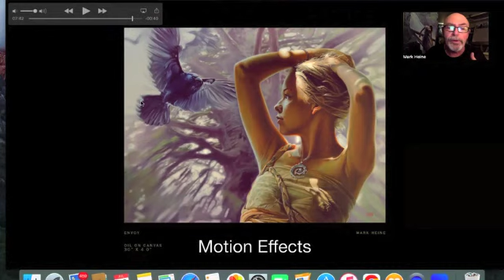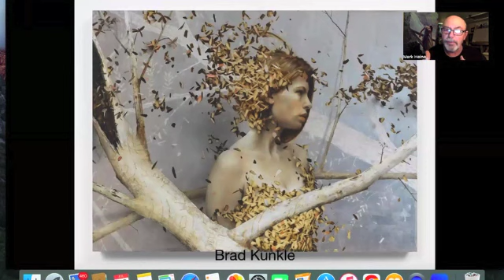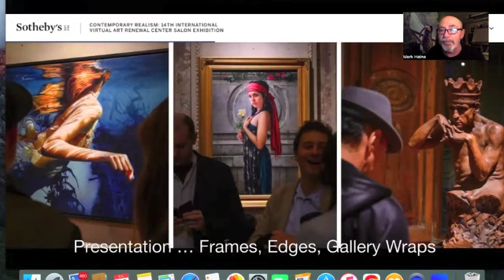#12 ... Elements of Painting By Mark Heine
#12 of 12 "The Elements of Painting" An explanation of the essential elements in the art of painting, compiled over a 44 year career as a professional artist. This is Mark David Heine's secret painting bible, finally made public for the first time. Once understood, each element is a valuable tool to employ in the pursuit for your ultimate masterpiece. for more info and please feel free to comment on the content or share this video :) Thanks!